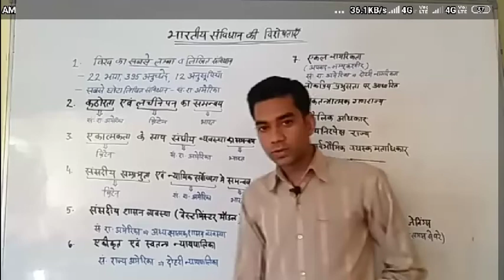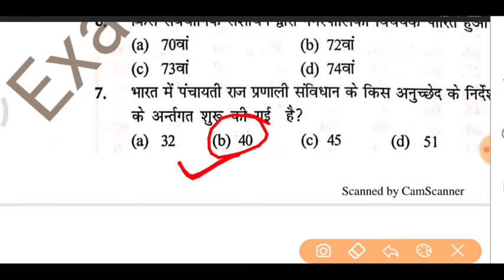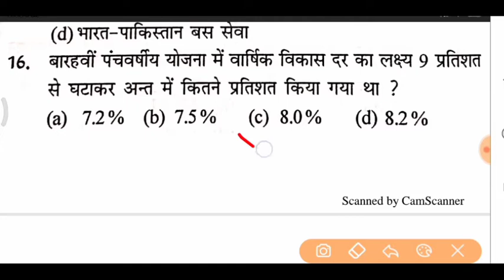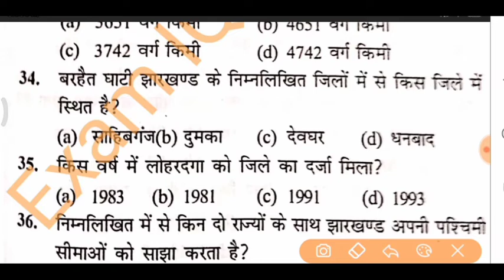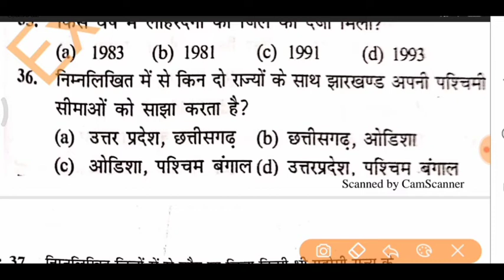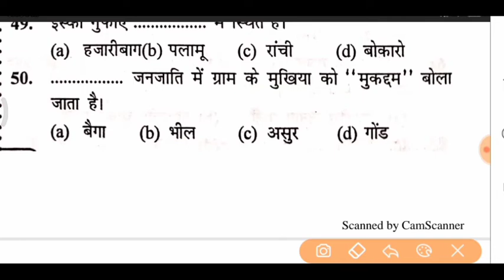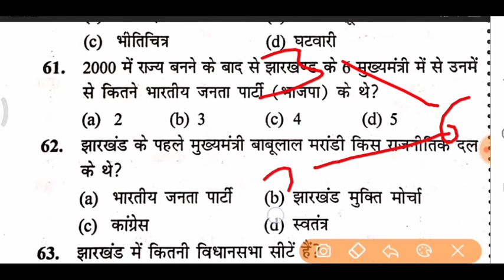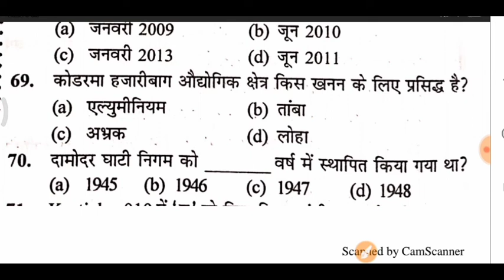SET -09 || झारखण्ड उत्पाद सिपाही व विशेष शाखा के सिपाही परीक्षा के लिए || JHARKHAND EXCISE